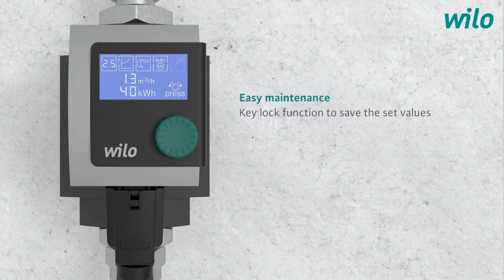WILO SE – The Wilo Stratos PICO in application english